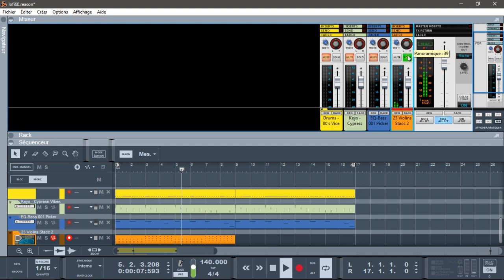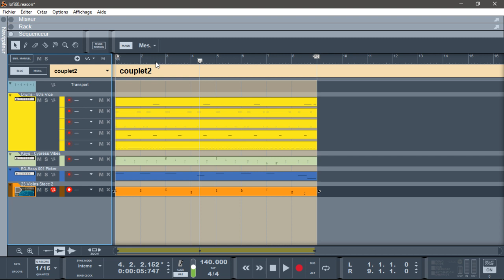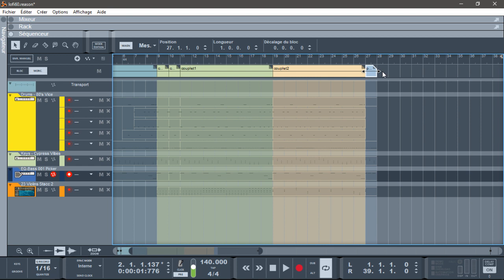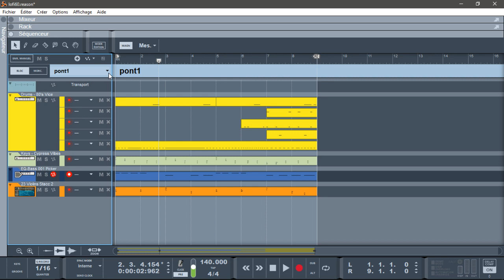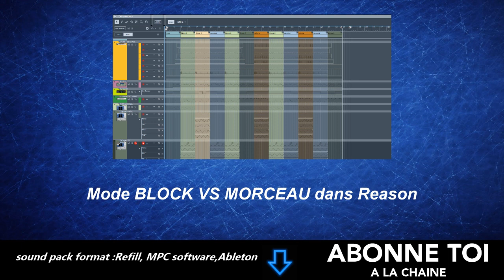MODE BLOCK VS MORCEAU DANS REASON10/11